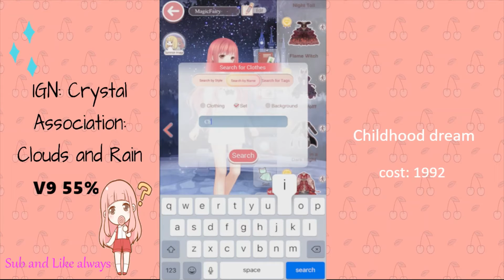Childhood dream suit showcase in Love Nikki!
Hi Nikki players! This suit is full of Gifty's! Reminder today is the last day to get this suit!

^-^Like and sub to save my diamonds!